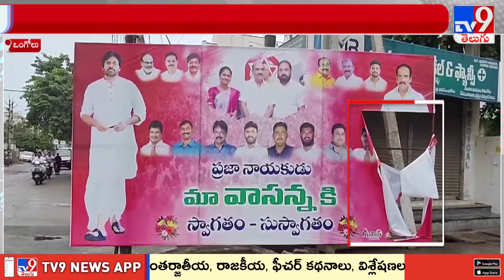Balineni Srinivasa Reddy Vs Damacharla Janardhan : బాలినేని, ఎమ్మెల్యే దామచర్ల మధ్య మాటల యుద్ధం -TV9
1200 మంది వ్యవసాయం మరియు వ్యాపార నిపుణుల నుండి నేర్చుకోవడానికి మరియు వారితో నేరుగా వీడియో కాల్ మాట్లాడటానికి ఇప్పుడే ffreedom appను డౌన్లొడ్ చేసుకోండి

Uplaoded By